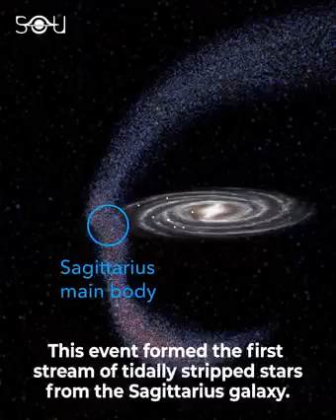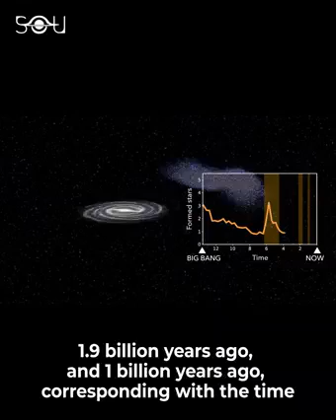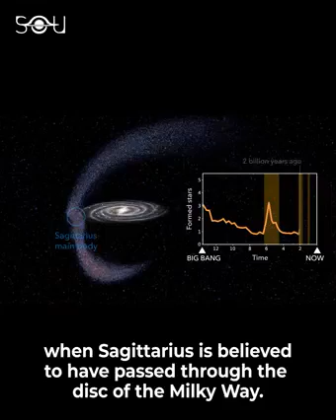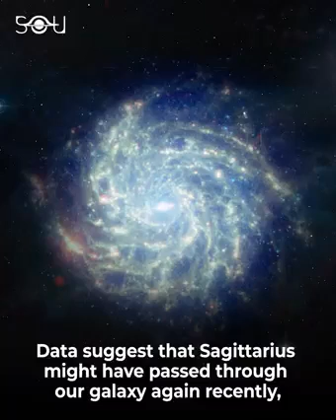"Galaxy collision that gave birth to the Sun nd ultimately led to the development of life on Earth".